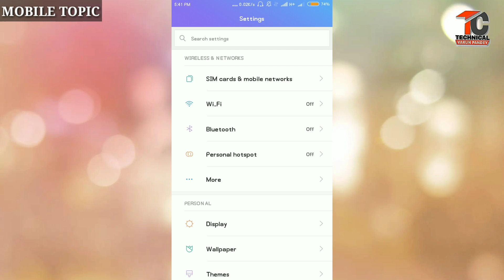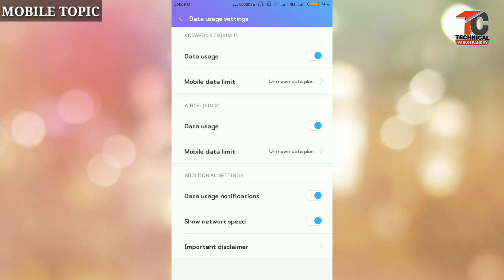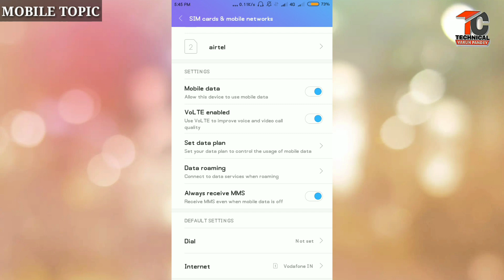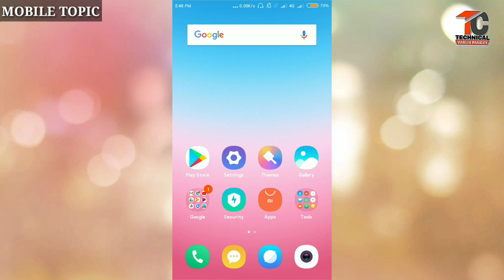Jio sim setting call || jio sim call nahi lag raha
👉Hii friends
👉About this video:-👇👇👇👇👇
Is video me aapko bataya gaya hai ki kaise aap apne mobile me setting karke call setting on kar sakte hai.

👉social media link:-👇👇👇👇👇

google plus:-

👉Like app :- technicalvarun